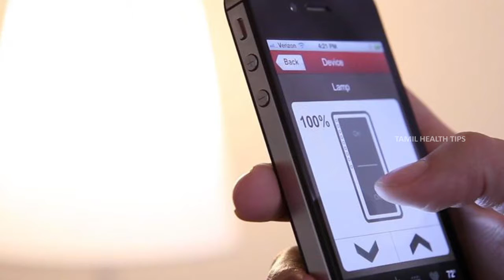ஸ்மார்ட் போன் வெளிச்சம் மூலையை செயலிழக்க செய்யு || Smart Phone Light Can Harm Your Brain